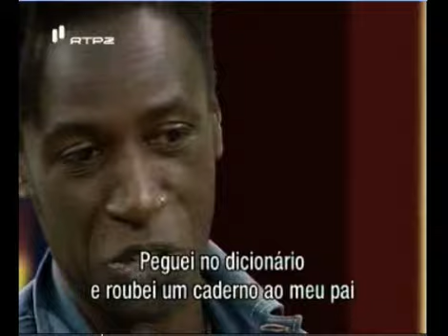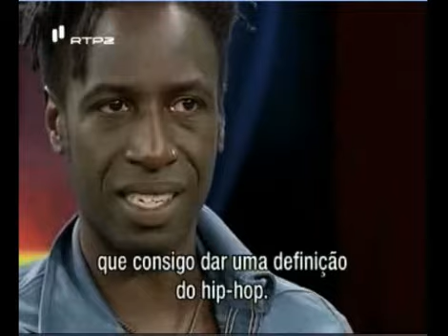Saul Williams - RTP Interview - Part 1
Saul Williams does interview for Portuguese Television. (2009)